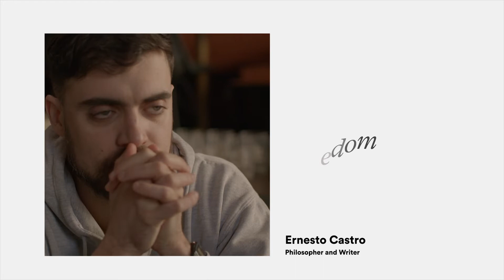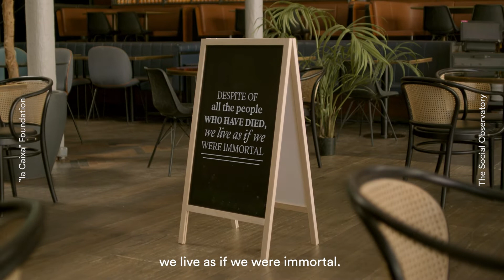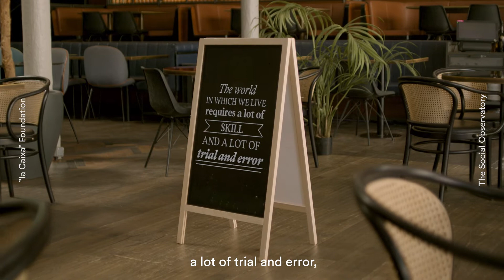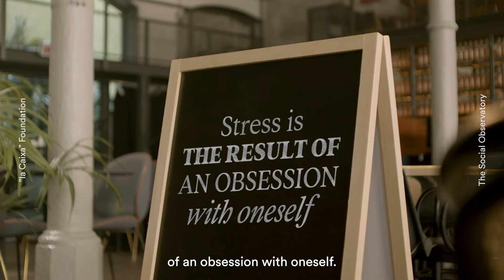The Social Observatory Cafe | Stress and freedom, by Ernesto Castro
@ErnestoCastroCordobais a writer, philosopher and professor at the Madrid's Autonomous University (UAM). In this conversation, he talks about the intrinsic relationship between the stress we experience and the freedom we desire.